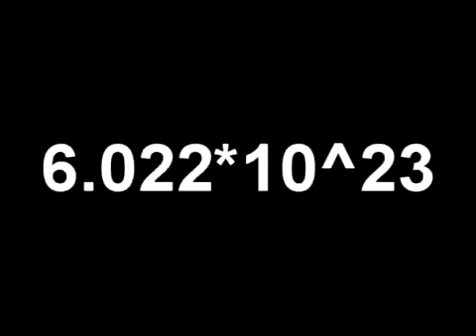molar express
mole day project